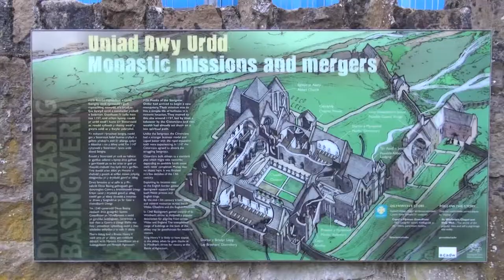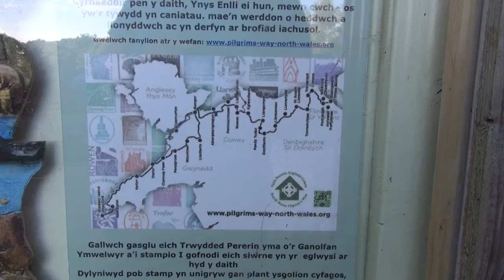The Pilgrims Way - A Welsh Camino - Intro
The Pilgrims Way - A Welsh Camino – Introduction

The North Wales Pilgrims Way is a 134 mile long-distance walking route in North Wales. It is a modern recreation of an ancient pilgrimage from Basingwerk Abbey in Holywell to Aberdaron on the Llyn Peninsula. The waymarked trail takes you through pictures landscapes of north wales and finishes along a section of the wales costal path. Along the way you will visits many small stone churches, many dedicated to the Celtic Saints (Saint Winifred and Saint Beuno)

The route (12 days walking plus one day for boat trip to Bardsey Island)

Basingwerk Abbey - Holywell
Trelawnyd
St Asaph
Llansannan
Llangernyw - Ancient Yew tree dated to between 4,000 and 5,000 years old
Rowen
Abergwyngregyn
Bangor
Llanberis
Penygroes
Trefor
Towyn (Tudweiliog)
Aberdaron
Bardsey Island -Ynys Enlli, known as the legendary "Island of 20,000 Saints".

The Pilgrims Passport – collected from the Greenfield Valley Heritage Park visitor centre at the start of the walk, or at St Winefride's Well if it is closed.

The Pilgrims Way Book

Camera - Sony GW55VE Camcorder

Hiking Pack, Backpack – Osprey Talon 11